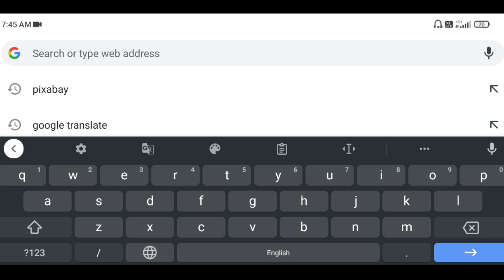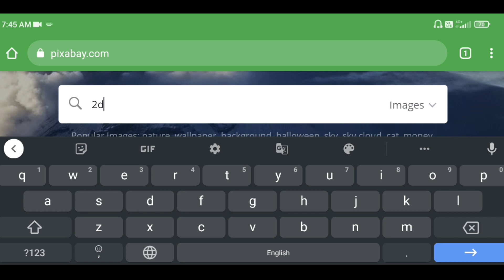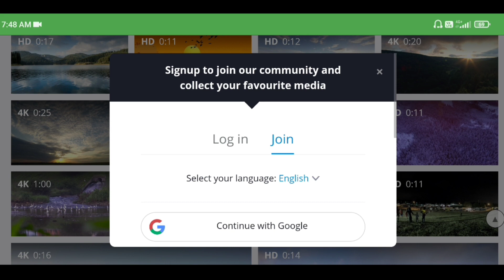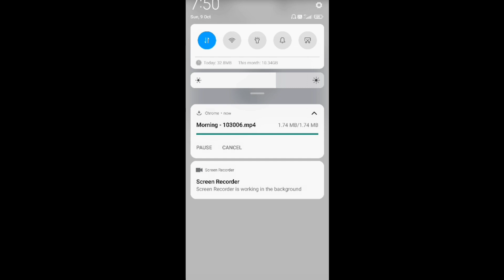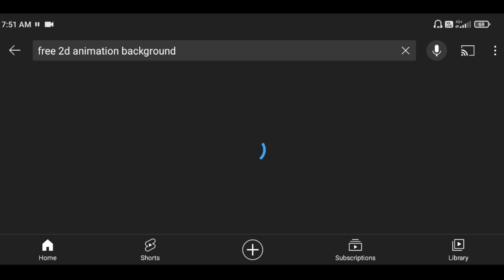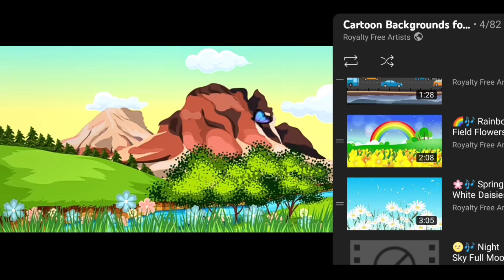how to create 2D ANIMATION BACKGROUND in just 5 second (no skill) with android mobile 🔥